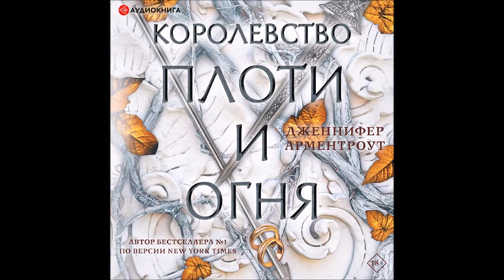Аудионовинка| Дженнифер Ли Арментроут «Королевство плоти и огня»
Автор бестселлера по версии New York Times.
Что сильнее – любовь или жажда мести?
Слушайте продолжение нашумевшего бестселлера!

Предательство…

Все, во что верила Поппи, оказалось ложью, в том числе мужчина, в которого она влюбилась. Она попала к людям, которые видят в ней символ чудовищного королевства, и не знает, кто она теперь без вуали Девы. Знает только то, что для нее нет ничего опаснее, чем он. Темный. Принц Атлантии. Он хочет, чтобы она с ним сражалась, и этому приказу она рада подчиниться. Пусть он держит ее в плену, она никогда не будет ему принадлежать.

Выбор…

Кастил Да’Нир известен под многими именами и многими личинами. Его ложь так же соблазнительна, как его прикосновения. Его правда так же чувственна, как его укус. Поппи знает, что доверять ему нельзя. Она нужна ему живой и невредимой. Но и он – единственный, кто может помочь ей найти брата Йена и самой увидеть, стал ли он бездушным Вознесшимся. Только вот сотрудничать с Кастилом, а не бороться с ним тоже опасно. Он по‑прежнему искушает ее с каждым дыханием, предлагая все, что она хочет. У Кастила на нее свои планы, которые могут либо дать ей невообразимое наслаждение, либо причинить непостижимую боль. Планы, которые заставят ее по‑новому взглянуть на себя – и на него. Планы, которые могут связать их жизни, к чему не готовы оба королевства. И она чересчур безрассудна и слишком изголодалась, чтобы противостоять искушению.

Темные времена порождают темные секреты, и погрязшие в грехе королевства пойдут на все, дабы скрыть правду. Но когда земля задрожит, а небеса разразятся кровавым дождем, может оказаться слишком поздно.

Читает Вероника Райциз.